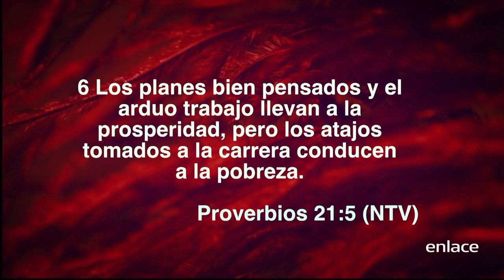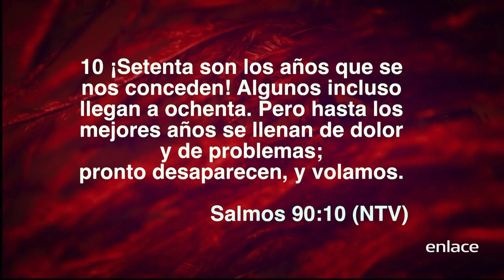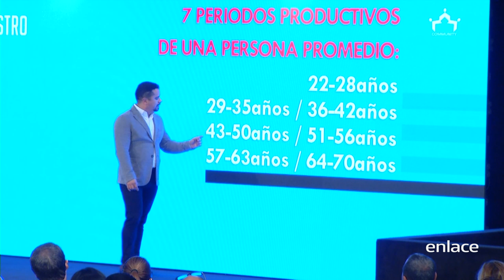Por Una Vida Mejor - El Plan Maestro - Enlace TV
Hoy vamos a hablar de lo importante que es hacer planes para alcanzar la victoria. La victoria no es algo que se logra por casualidad, es algo que hay que planificar lograr.